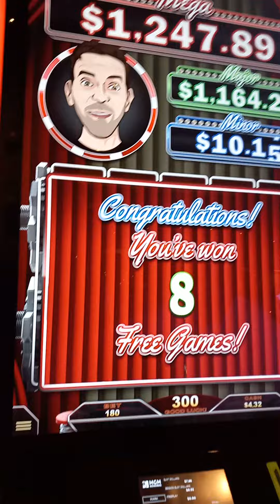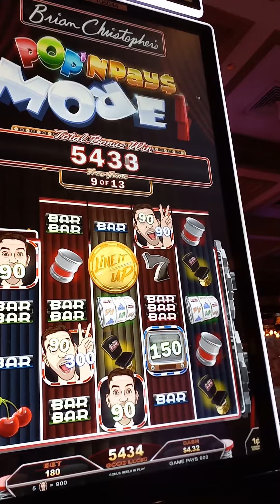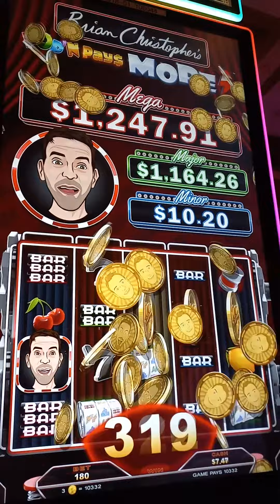🎰💰 Brian Christopher Pop n Pay More Bonus Spins